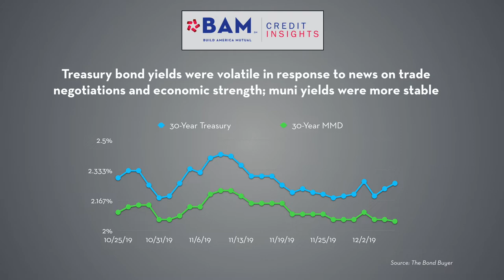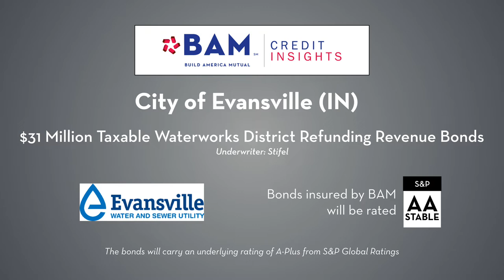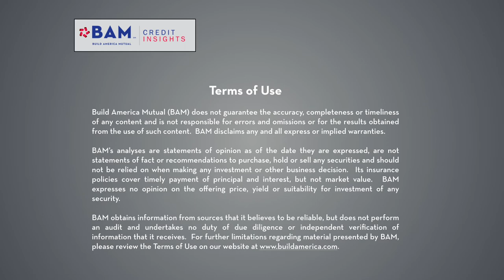Municipal Market Update - December 6, 2019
Global interest-rate volatility favored municipal issuers, as Treasury yields hit their lows in the middle of the week, when most of a $20 Billion new-issue calendar priced, before rebounding on strong employment data on Friday. BAM insured more than 20 transactions worth more than $315 million.